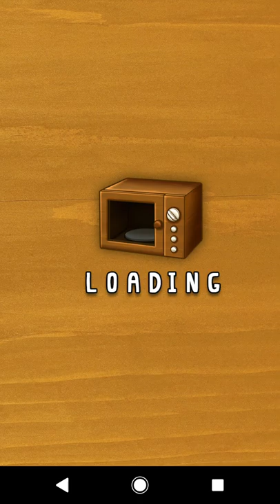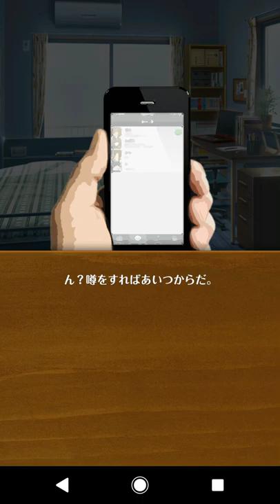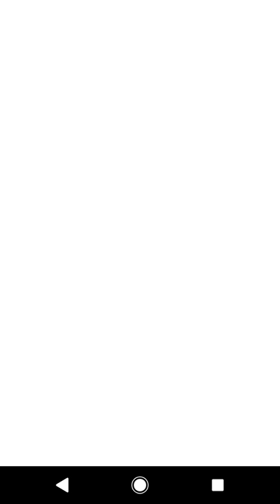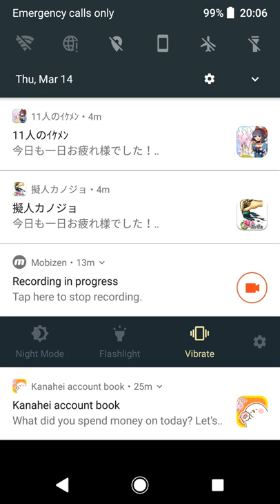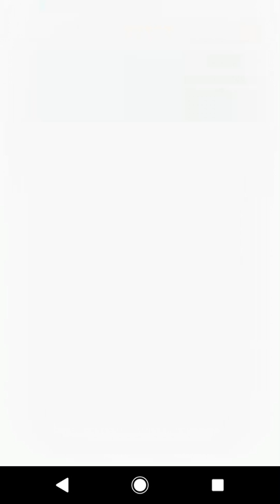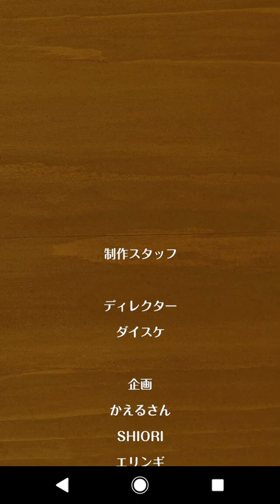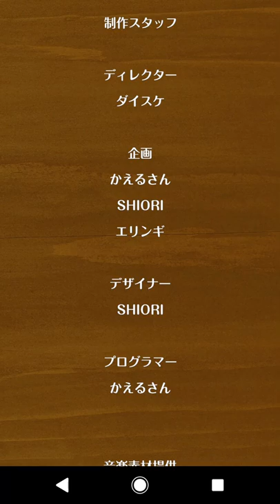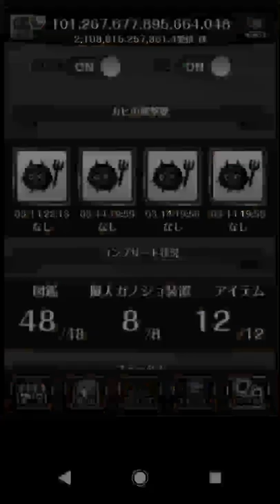SEEC #18 擬人カノジョ ～理想と現実～ All Everything Showcase